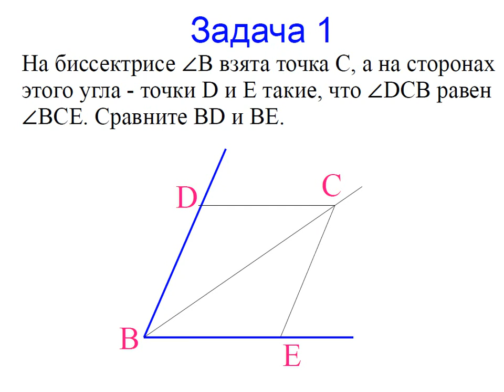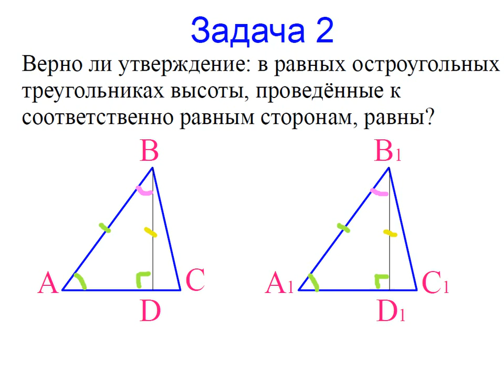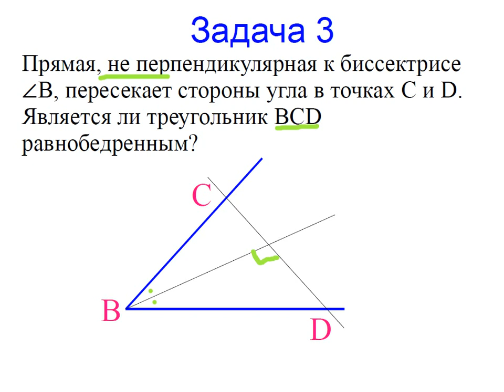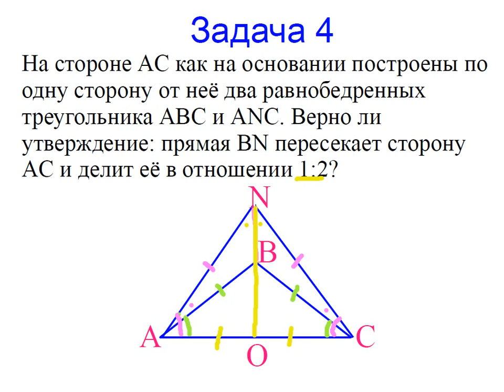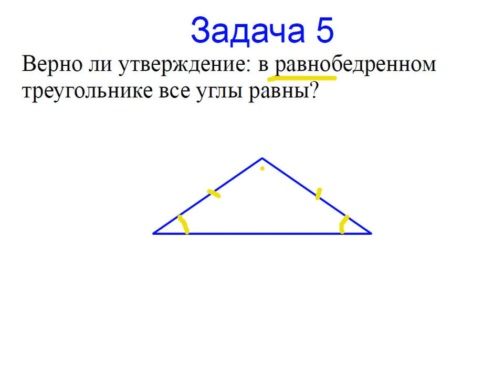Меташкола. Геометрия 7 класс 19 серия. Задачи к серии.